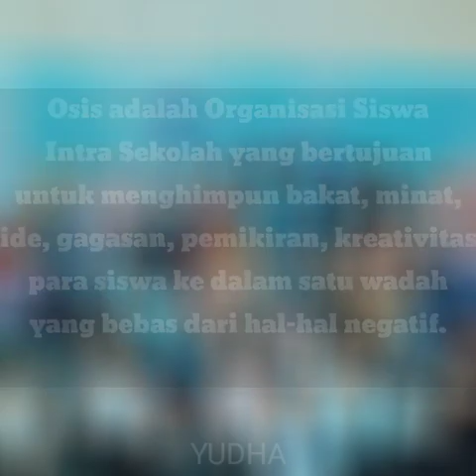Pengurus OSIS SMPN 1 Pameungpeuk 2021-2022